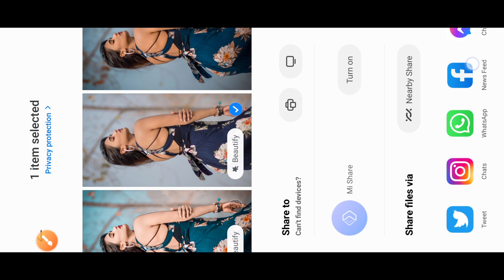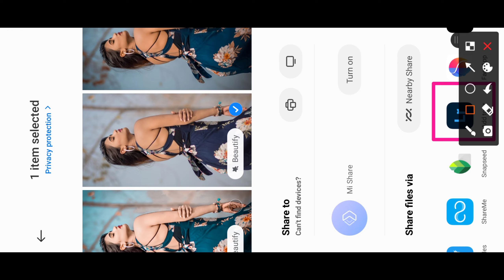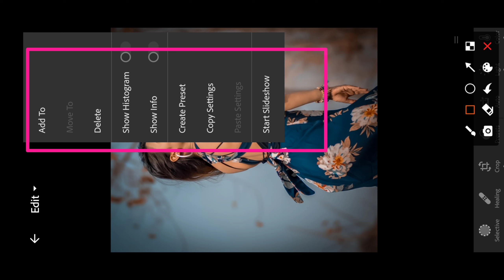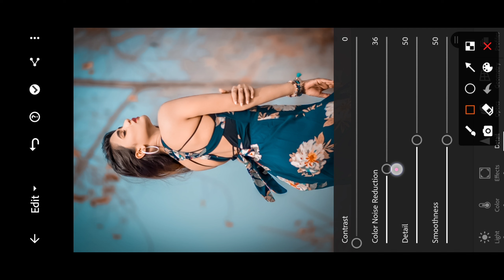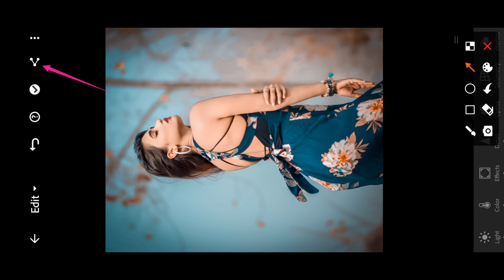New Creative Colour Grading Lightroom Photo Editing Mobile | Lightroom Presets Editing 2022 New